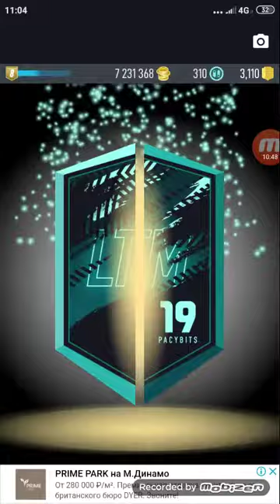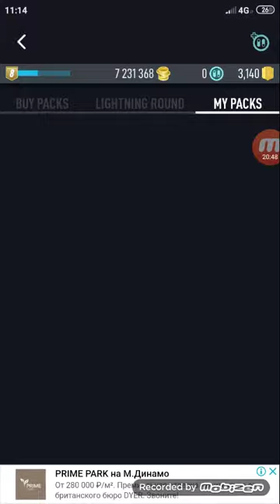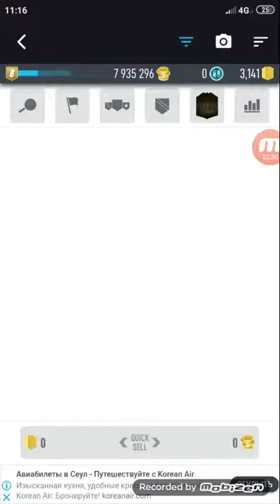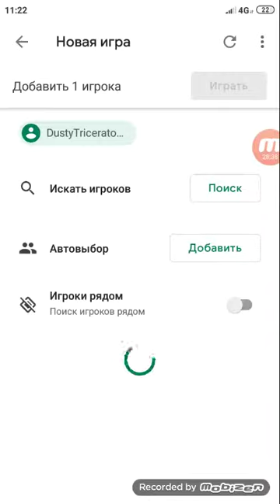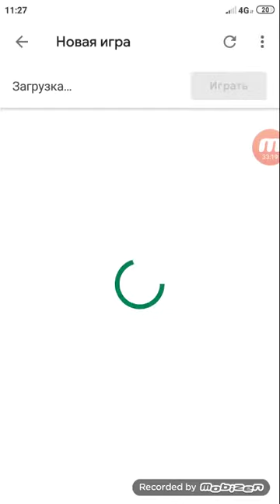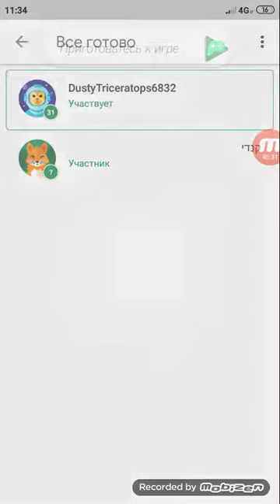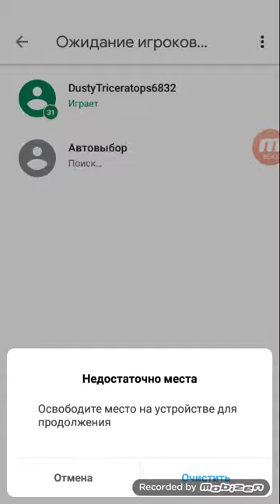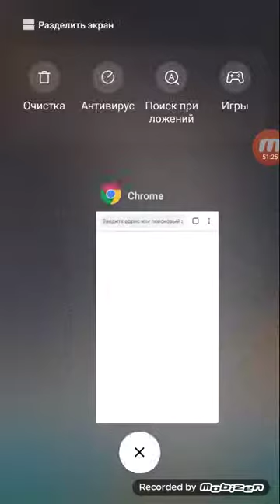ПААААААКИИИИИИИИ! -- Fut Draft 19 #11